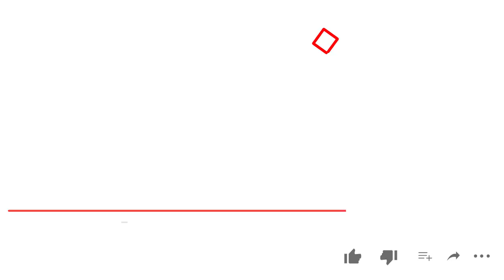A documentary on Lantana Camara - Bargur Range | Teaser | wow studioz | 2021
Lantana camara (common lantana) is a species of flowering plant within the verbena family (Verbenaceae), native to the American tropics.
As an ornamental, L. camara is often cultivated indoors, or in a conservatory, but can also thrive in a garden with sufficient shelter in cooler climates. It has spread from its native Central and South America to around 50 countries, where it has become an invasive species.

Lantana camara can outcompete native species, leading to a reduction in biodiversity.

This full length documentary premiers on sunday 25th at 7 am @WOWSTUDIOZ

A concept initiated by Mr. Naganathan IFS,CCF ,Sathyamangalam Tiger Reserve 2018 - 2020
and supported by Erodu Siragukal.

Rotary International
Rotary club of north and
Rotary ESRAG south environmental sustainability Rotary action group Asia
helped it to lauch it.